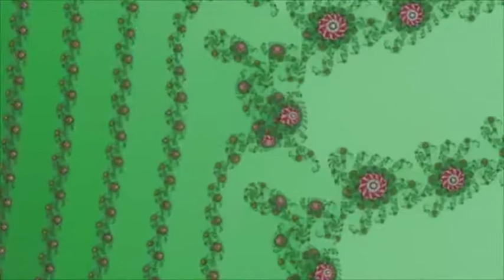Audiodream - Fly (psYmple remix)